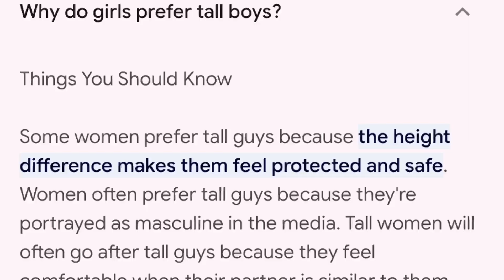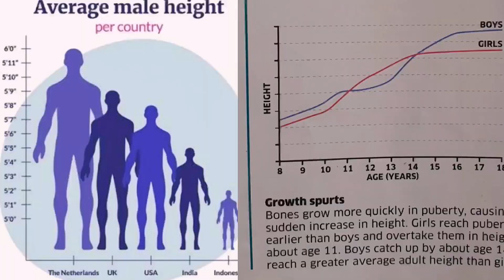बस 6 ये बातें मान लो गारंटी से हाइट बढ़ेगी | 6 Fast Ways To Increase Height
जीवन की हर स्टेज पर लंबी ऊंचाई का बहुत अधिक महत्व होता है, या कोई सारा प्रोफेशन, खेल आदि में भी ऊंचाई के बहुत अधिक लोग होते हैं, लेकिन इसके अलावा किसी की सफलता का कारण सिर्फ उसकी काबिलियत होती है याने कि सफलता की ऊंचाई से कोई संबंध नहीं होता है
अपनी ऊंचाई बढ़ाने का व्यायाम | ऊंचाई बढ़ाने का तरीका पर फिर भी अच्छी काबिलियत के साथ अगर कुछ इंच ऊंचाई या जुड़ जाए तो यहां एक बेजोड़ कॉम्बिनेशन बन जाता है
इसके लिए आप कैल्शियम और विटामिन डी युक्त खाद्य पदार्थ जैसे बादाम का दूध, नट बटर, बादाम, अखरोट, रागी, मशरूम, खमीर का सेवन कर सकते है. इसके अलावा हरी पत्तेदार सब्जियां, इडली, डोसा का सेवन करने से प्रोटीन, विटामिन डी, कैल्शियम, फॉस्फोरस की भरपूर मात्रा शरीर को मिलती है जो हाइट बढ़ाने में मदद करती है.

Height Kaise Badhaye, Height Kaise Badhaye 100 Working, Height Kaise Badhaye 18 Ke Baad, Height Kitne Saal Tak Badhti Hai. Height Workout At Home, Height Kaise Badhaye Exercise, Height Kaise Badhaye 15 Years Boy | Height Kaise Badhaye Gharelu Upay, Height Kaise Badhaye Jaldi, Height Kaise Badhaye 20 Sal Ke Bad. Height Badhane Ka Tarika, How To Increase Height | Apni Height Kaise Badhaye 1 Mahine Mein | Kya 21 ke baad height badhti hai

Subscribe to our channle if you want more videos like this and want to know that Fitness secrets of celebrities | Health tips | Celebrity Fitness Tips | Celebrities diet Plan and Workouts at home workout | Gym Workout Videos | Womens Fitness | Workout Motivation | Man Fitness Tip | Muscle Building, Gym Workout Tips | Diet Plan, Weight loss and Weight Gain etc.